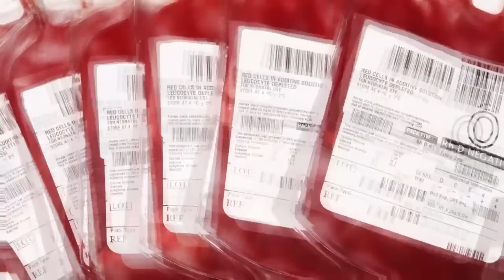¿Seremos INMORTALES?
La esperanza media de vida está en constante aumento a medida que mejoramos nuestro conocimiento de la medicina y el cuerpo humano. El avance tecnológico y científico se está se está   acelerando llevándonos  hacia un futuro muy cercano a la inmortalidad.